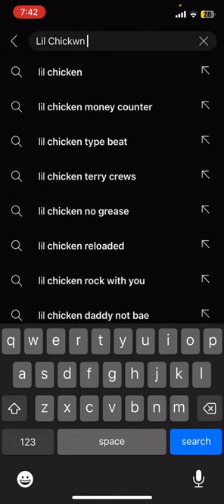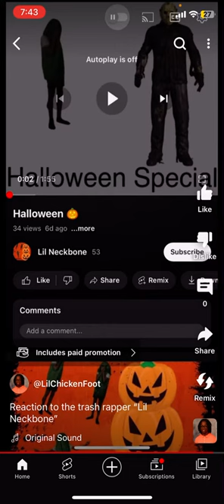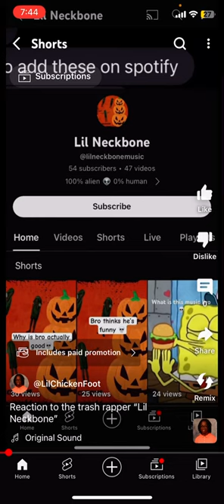Lil Chicken Foot tried to diss me ! 😡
Sorry for the mic quality